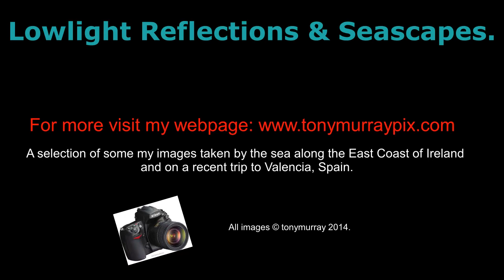Low Light Reflections & Seascapes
An AV production of some of my recent work of Sea & Skyscapes and reflections,mainly captured on the East Coast of Ireland but a few from a recent trip to Valencia, Spain.